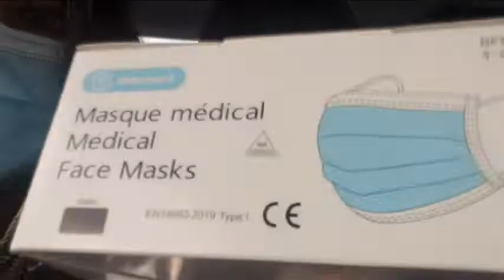Haul - Retour de courses LIDL - EN DIRECT DE MON UBER!